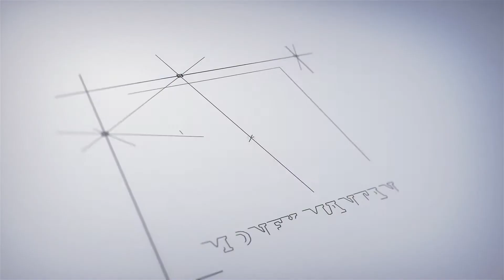Telangana Addl DGP Jithender IPS | Traffic Awareness | Traffic Challans | Money Mantan TV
Telangana Addl DGP Jithender IPS | Traffic Awareness | Traffic Challans | Hyderabad City Traffic and Increasing of Challan Payments | Save A Life Foundation | Hyderabad
| Telangana News
హైదరాబాద్ ట్రాఫిక్ సిస్టంలో త్వరలో రాబోయే మార్పులు. !!

august 15th speech in telugu | independence day | Celebrations | august 15th telugu songs | Papular Telugu Songs On Independence Day | Independence Day Special Songs Telugu | Top Telugu Songs \